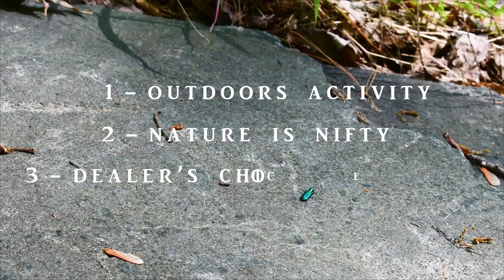Six-Spotted Tiger Beetle DECAPITATES Big Ant | KNOW #38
Gorgeous. Fast. Ferocious. It's dangerous being on the food menu of a six-spotted tiger beetle (Cicindela sexguttata). This white-spotted, bright iridescent beetle crushes and slices its prey before consumption.

😄~~~Care to Support Koaw Nature?~~~

~~~Respect Nature? Enjoy the Outdoors? Join the Team!~~~